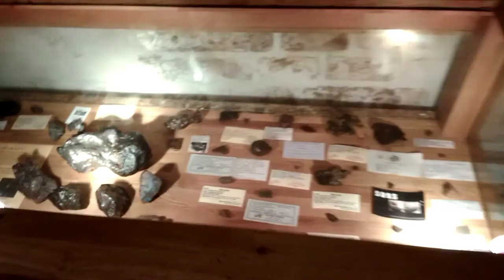Roxi_Patti wakacje 2018 Kołobrzeg-Zieleniewo Część 2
W tym roku rodzinka porwała mnie na niespodziewane wakacje. Zwiedziliśmy między innymi Krainę Uśmiechu, Muzeum z muszlami i kamieniami oraz Dziki Zachód w Zieleniewie.